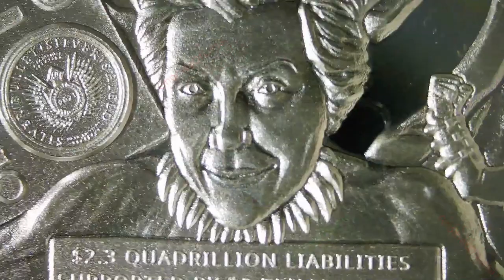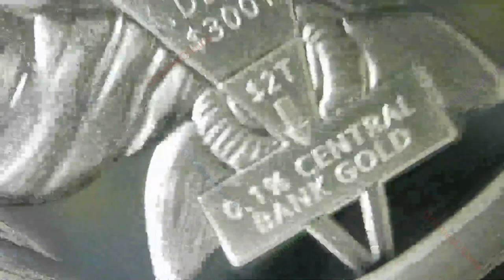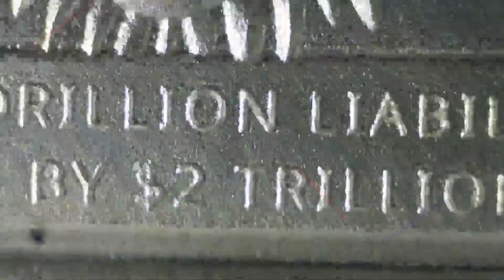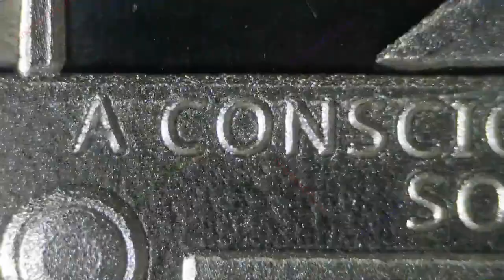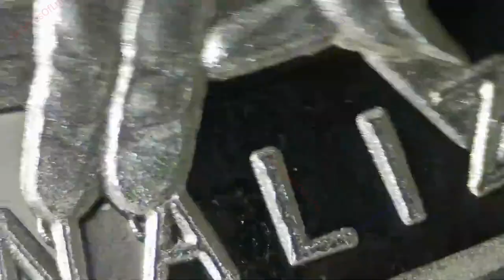2023 Maphomet / WORLD WAR MEme #33 / Silver Shield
Year: 2023
Title: Maphomet
Series: WORLD WAR MEme #33
Silver Shield Minimintage